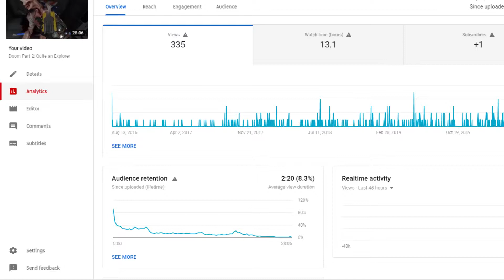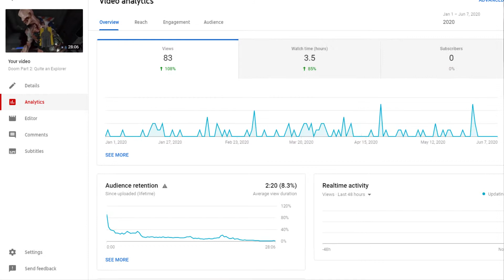I Need Your Help!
Guys help me make sure this video doesn't hit 1000 views ever! That and an update on the channel and my stance on what is going on in the world and how it'll affect my future uploads.

Here are some links:(Will be updated)